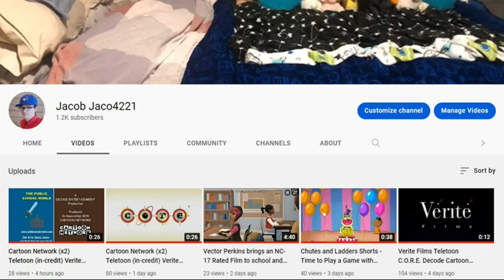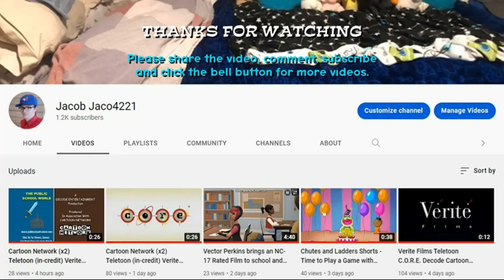Vicky and Denzel Crocker argues the Tweedy's family/grounded